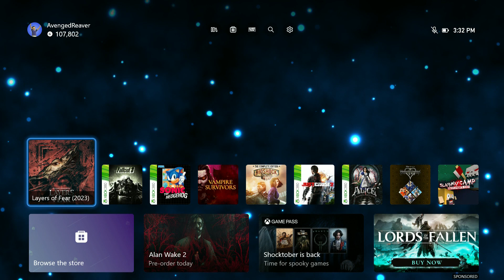Nightmare Fuel | Layers of Fear (2023) | Ep. 16